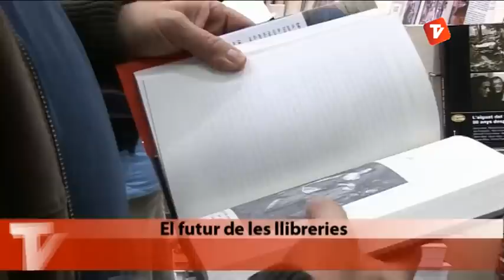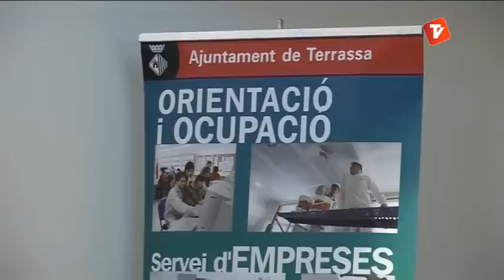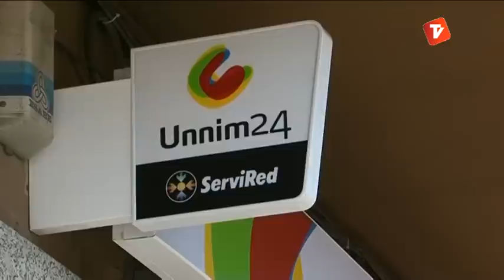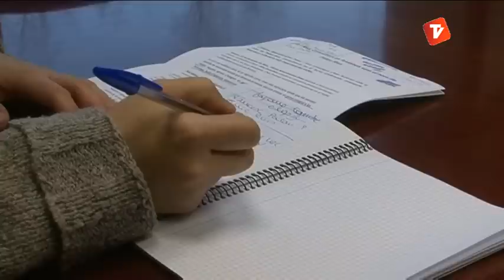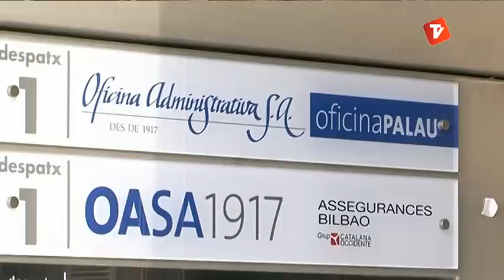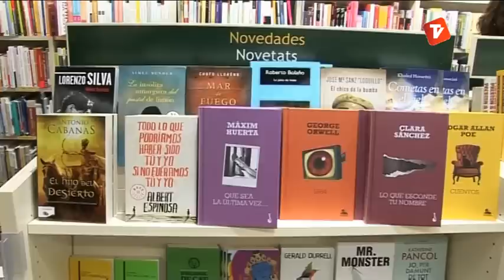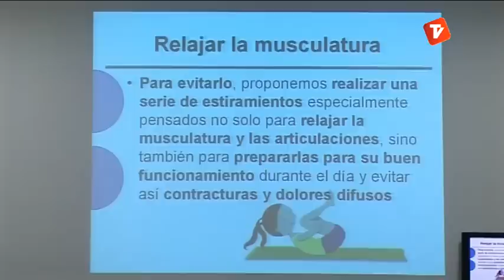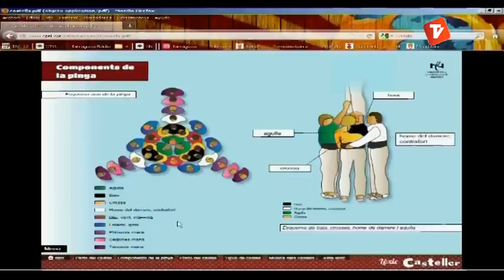Notícies Vespre 10-01-2013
Notícies nit-vespre de Canal Terrassa Vallès d'aquest dijous 10 de gener de 2013, presentat per Òscar Pericas.